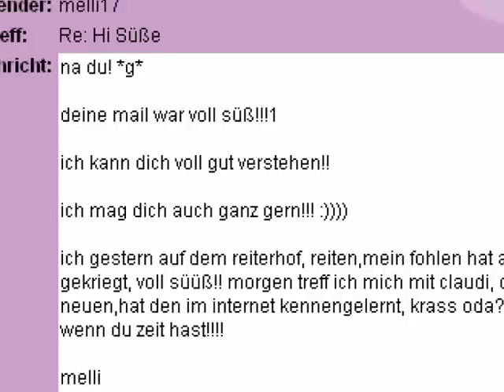Jakob Bienenhalm - LOL, Internet (HQ, Subtitled)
Music & Video: Jan C. Obergfell
Dance & Performance: Julia Schramm, Sebastian Glaser

This is a high-quality version with subtitles.